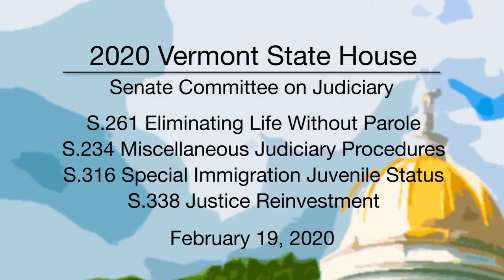Vermont State House - S.261, S.234, S.316, S.338 2/19/20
Vermont State House - S.261 Eliminating Life Without Parole, S.234 Miscellaneous Judiciary Procedures, S.316 Special Immigration Juvenile Status, S.338 Justice Reinvestment 2/19/20